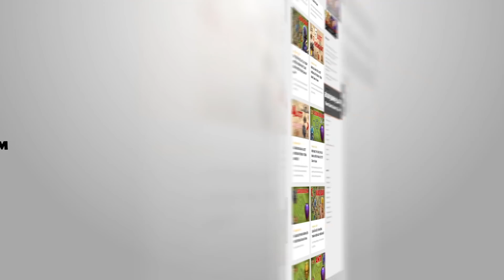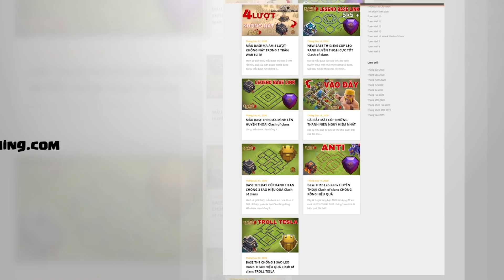TH8 ĐÁNH NÁT NHÀ TH9 MAX CẤP ĐỘ CHẤP SPELL | TH8 vs TH9 MAX 3 STARS Clash of clans | Akari Gaming